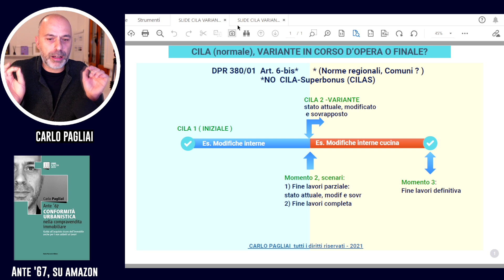CILA, Varianti finali e in corso d'opera: come impostare il progetto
La Comunicazione Inizio Lavori Asseverata (normale) non prevede la possibilità di presentare la variante in corso d'opera o variante finale (art. 6-bis DPR 380/01).
Tale possibilità è stata recentemente introdotta per l'altra versione speciale CILAS (CILA Superbonus 110).

In questo video ci sono analisi e suggerimenti per impostare le varianti che possono presentarsi nei cantieri edilizi.